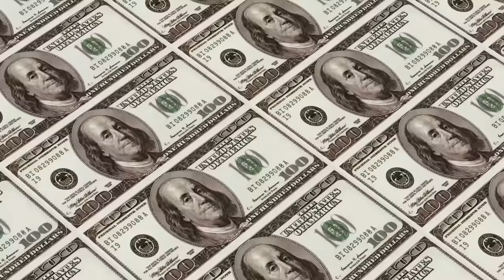НОВЫЙ САМЫЙ КРУТОЙ БОЕЦ в МИРЕ!! | Rudy Mancuso